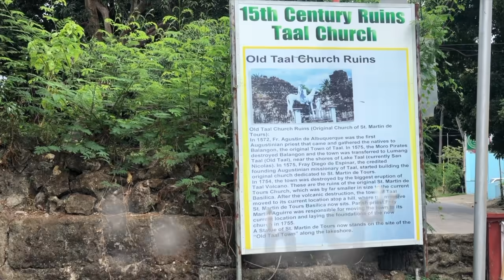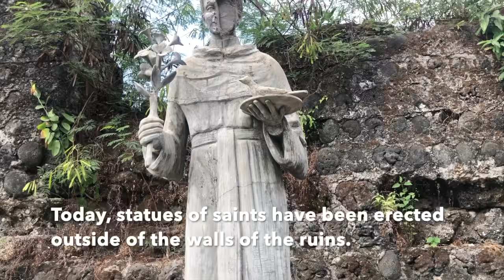Ruins of old Taal Church | Taal Basilica Church, Taal Batangas